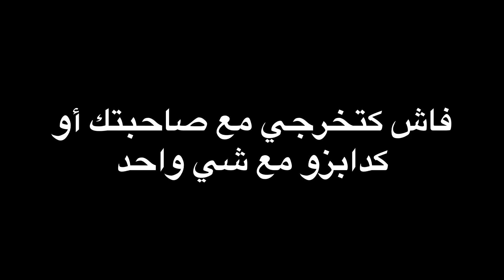فاش كتخرجي مع صاحبتك أو كدابزو مع شي واحد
جاوبوني شكون كدير ليها هاكا!
تعازينا للملاك الصغير ريان❤️
خرجت يا ريان من ظلمات البئر و ظلمات الدنيا إلى نور من الله في الفردوس الأعلى ان شاء الله
أنت طير من طيور الجنة أرسلك الله للأمة لتحيي فيها الكرامة و الانسانية و الرحمة انا الله وانا إليه راجعون